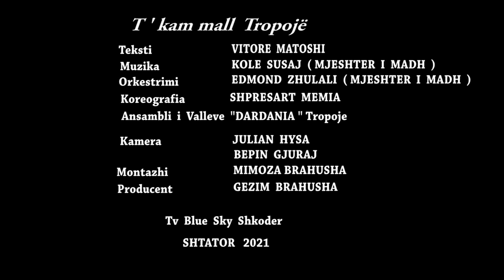Vitore Matoshi - T'kam mall Tropojë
Artist: Vitore  Matoshi  - T'kam mall  Tropojë
Lyrics: Vitore Matoshi
Arrangament: Edmond Zhulali
Koreografia: Shpresart Memia
Ansambli i valleve " Dardania " Tropoje
Video: TV Blue Sky
Publisher: @AlmusMusic

Vitore Matoshi performing her official single "T'kam mall  Tropojë".